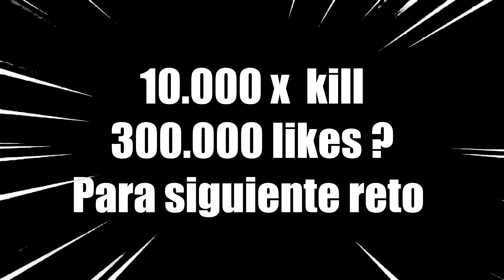¡LE DOY 1,000 DIAMANTES a DONATO por KILL en FREE FIRE! *Me deja sin dinero* | TheHectorino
¡LE DOY 1,000 DIAMANTES a DONATO por KILL en FREE FIRE! *me deja pobre* , ¡MI AMIGA ME DA UN BESO por KILL en FREE FIRE! *termina bien* , LE DOY 1000 DIAMANTES A MI PRIMO POR CADA KILL QUE SE HAGA EN FREE FIRE *ultimo video* | TheDonato , ¡LE DOY 2,500 DIAMANTES a BARBIE y MACHIKA por KILL en FREE FIRE! *termino pobre* , ¡LE DOY 10,000 DIAMANTES a ANTRAX por KILL en FREE FIRE! *me deja pobre* , ¡LE DOY 1,000 DIAMANTES a ALEJA POR KIL en FREE FIRE! *me deja en bancarrota* , LE DOY 3000 DIAMANTES A YAIR17 POR CADA KILL QUE SE HAGA EN FREE FIRE *no pueder ser* | TheDonato , LE DOY A MI NOVIA! 1000 DIAMANTES X KILL! FREE FIRE , YAIR17 ME DA 1000 DIAMANTES POR KILL EN FREE FIRE.. TERMINA MAL //RETOS , LE DAMOS 1.000 DIAMANTES A THEHECTORINO POR CADA KILL EN FREE FIRE!! , LE DOY 500 DIAMANTES A MI PRIMO POR CADA KILL EN FREE FIRE *me deja sin dinero* | TheDonato , LE DOY 100$ A DONATO POR CADA KILL QUE SE HAGA EN ESTA PARTIDA! *final inesperado* | TheHectorino , ¡COMPRO 1 MILLÓN DE DIAMANTES y TENGO LA CUENTA MÁS CHETADA de FREE FIRE! *+$100,000 pesos* , ¡ALEJA ME DA UN BESO EN LA BOCA POR KIL en FREE FIRE! *termina bien* , GASTAMOS $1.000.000 EN DIAMANTES DE FREE FIRE ¡BROMA PESADA A YOLO! , LE DOY 300 DIAMANTES A MI PRIMO POR CADA KILL QUE SE HAGA EN FREE FIRE *nervioso* | TheDonato , ¡HAGO LLORAR A DONATO en FREE FIRE y NO CREERÁS LO QUE PASÓ! *termina mal* ,
LE DOY 100 DIAMANTES A MI PRIMO POR CADA KILL QUE SE HAGA EN FREE FIRE *gracioso* | TheDonato